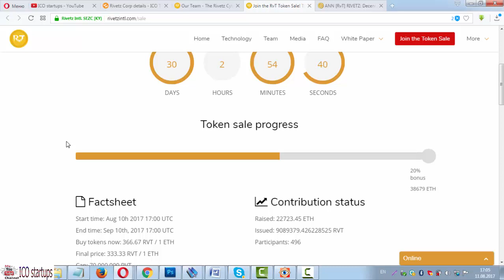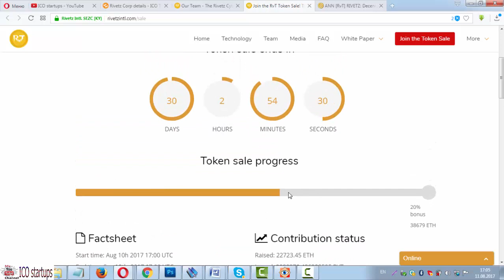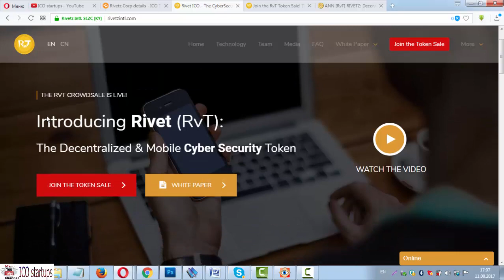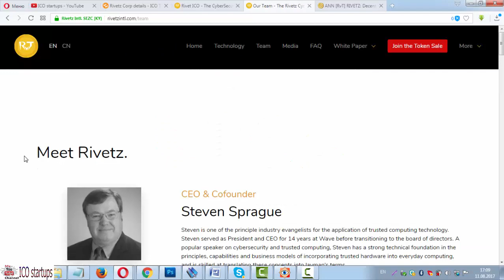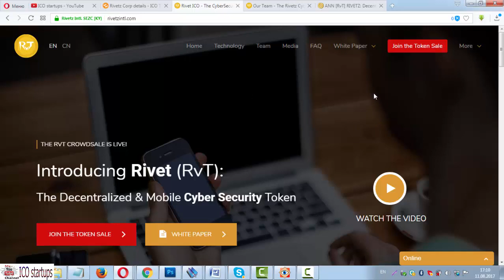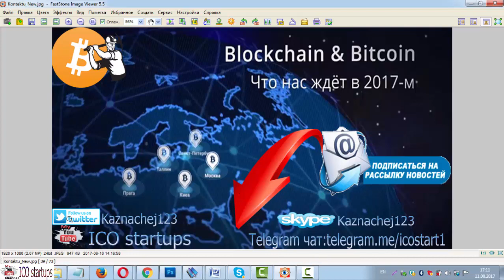Rivetz Corp ICO! Децентрализованный и мобильный токен RvT для кибербезопасности!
Rivet - токен CyberSecurity. Вместе с экосистемой Rivetz он обеспечивает доказательство и уверенность в конфиденциальности и безопасности на аппаратном уровне.
Rivetz строит глобальную сеть аттенюации и идентификации, работающую на токене Rivetz (RvT), чтобы
Для повышения безопасности устройств, на которых мы полагаемся. Предприятия Cybersecurity ожидают, что
Ущерб от кибербезопасности составит более 6 триллионов долларов США по всему миру! Рост стоимости
Кибербезопасности отражает неспособность области безопасности предложить решение, которое достаточно просто для того, чтобы
Утвердить усыновление промышленностью и правительством и обеспечить достаточную безопасность для защиты наших самых ценных секретов
И данные.
Простое увеличение расходов без изменения того, как мы думаем о современной безопасности, недостаточно.
Существующие инструменты: брандмауэры, виртуальные частные сети и пароли все предполагают, что край сети
Является периметром сети. Это делает его слишком простым для пользователей, не прошедших проверку подлинности, для зондирования и взлома систем.
Компания Rivetz разрабатывает технологию для обеспечения безопасности на экране устройства. Вместо
Пароль, являющийся последней линией защиты, отдельные устройства могут быть назначены для доступа брокера к ценным
Онлайн-активы. Глобальная сеть аттестации и идентификации предназначена для регистрации и проверки состояния здоровья и
Целостность устройства с использованием технологии RvT и blockchain. Эта новая услуга основывается на последних трех
Лет работы Rivetz в создании платформы и инструментов для упрощения доступа разработчика к Trusted
Execution Environment (TEE), специализированная и непроницаемая аппаратная платформа, которая существует на каждом устройстве.
Защита данных, созданных и потребляемых устройствами, является постоянно растущей проблемой. Оценки привязывают число
Устройств Internet of Things (IoT) превысит 200 миллиардов к 2020 году.
Устройства IoT являются основным слоем,
Где создаются данные. В отрасли IoT предполагается, что вы можете доверять данным с устройства, но в большинстве случаев,
это неправда. Rivetz, работая с TEE, может создать столь необходимое доверие.
Мобильные устройства сегодня необходимы для децентрализованной обработки данных, но эта обработка может быть
Легко поврежден. Сосредоточив внимание на идентификации устройства, непрерывно измеряя состояние устройства и
Позволяя создать новую бизнес-модель на основе токенов, компания Rivetz создает новый децентрализованный подход к Кибербезопасность и обеспечение транзакций.